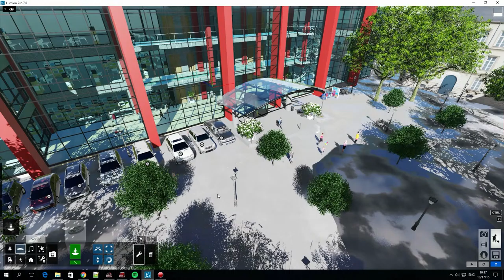Lumion Modo Construcción - 49 Contexto. Espaciar objetos. Recolocar orientación de objetos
Tutorial Lumion. Modo Construcción, 49. Contexto.  Espaciar objetos. Recolocar orientación de objetos. Aprende todo sobre Lumion, crea tus proyectos paso a paso en pocos minutos.